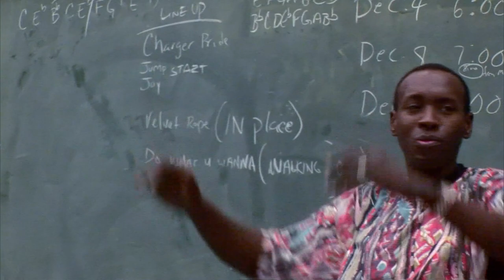wgc Part 3 You Make an Immediate Impact